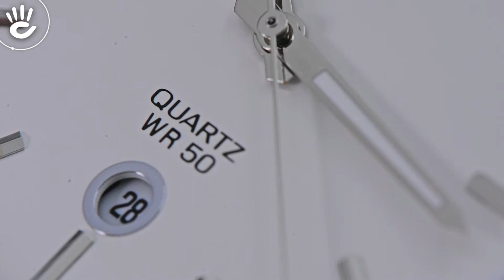Review đồng hồ Citizen BI5090-09A thiết kế đơn giản 3 kim trên nền mặt số trắng size 42mm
Mẫu Citizen BI5090-09A phiên bản dây da nâu tạo hình vân lịch lãm cho phái mạnh, thiết kế đơn giản 3 kim trên nền mặt số trắng size 42mm.

♪ Hotline tư vấn bán hàng: 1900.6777